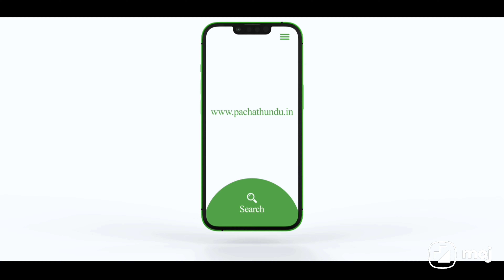Adama Takaf Product review -வெள்ளைக்கொசுக்கு நிரந்தர தீர்வு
இது போன்று மேலும் பல வேளாண் தொழில்நுட்ப தகவல்கள் மற்றும் சந்தேகங்களுக்கு